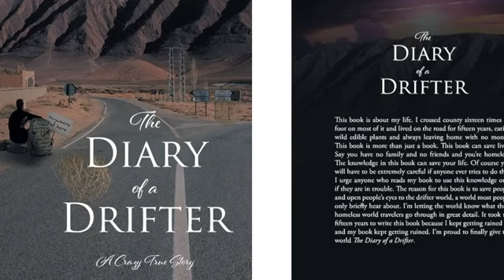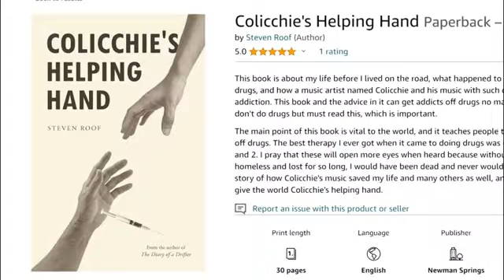Drifter is two time author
(FAUCETT, Mo.) "My main goal is to help homeless people and get drug addicts clean." explains Steven Roof, "That is my main focus."

Steven Roof is homeless. He's also a drifter. And he's an author of two books. He spoke to KQ2 News at the Pilot Truck Stop in Faucet to tell his story.

Steven recalls, "When I was like five or six years old, I had a dream in life. I figured you only live once, so see as much as you possibly can while you're still alive. And I was wanting to travel and see the world."

While job hunting in his car, Roof met two drifters who invited him to pack a bag and follow them to California; promising that it would change his life forever.

Roof remembered, "I was like, All right, and I went to my house, grabbed my stuff, and that same day, we went from Ohio to Colorado in one night. Almost halfway across the country, I was just blown away.  People were getting me around everywhere. This was crazy.  We asked them for gas money all the way across America."

During his travels, he began to take notes and his wife at the time started to read them.

Roof recalls, "Once I got the book done. She read the whole thing and then she was really adamant about having me publish this." He added, "'This is crazy.', she said."

This would become Steven Roof's first book called, Diary of a Drifter.

Roof explained, "And I learned how to take care of the homeless in the area. I want people to know how hard we live. I've been told in my book changes how can you order people and gives people hope and teach us how to get food, gasoline if you're broke down, hotel rooms if you're out in the winter cold and sleeping in the snow. I knew this knowledge would save lives. So that's what forced me to publish it homeless."

Roof added, "I've been told that that diary is so powerful that everybody on the planet should read it and once it teaches how to survive being homeless. With any situation whether you're living in a car you're on foot, it teaches how to get food, showers and truck stops and hotel rooms if you need it basically teaches you how to get the community to help you wherever you're stranded."

While on the road Steven became addicted to drugs. He later discovered a rapper named Colicchie, whose lyrics spoke to him to the point where it was enough to turn his addiction around. Steven attributes his sobriety to his friend Colicchie In his second book called Colicchie ‘s Helping Hand

Roof elaborates, "I got a hold of him and said “Man this song you made is helping me get off of drugs in a really big way. I've been sober almost a year now because of what you put in this song. And we just became friends and then I got a hold of them one day and I said 'What if I wrote a book pointing out your music to get even more people off drugs?' When you're surrounded by positive people, amazing things can happen."

Stephen loves to share his life experience and hopes of helping others.